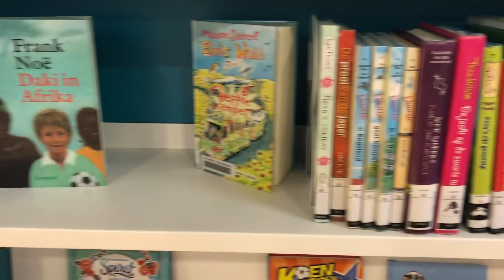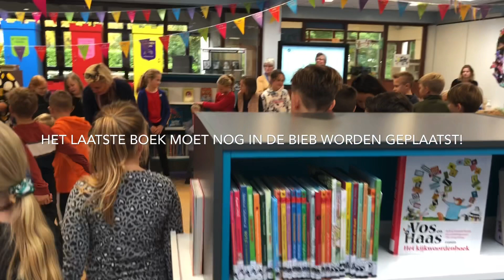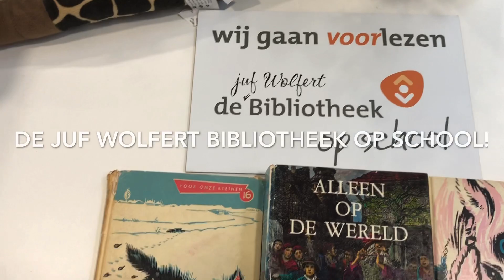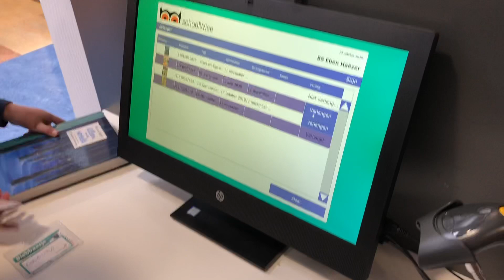Opening dBos Eben Haëzer school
Op 14 oktober is de Bibliotheek op school op de Eben Haëzer school te Goedereede geopend. De bibliotheek is vernoemd naar juf Wolfert die al 40 jaar werkzaam is op de school.

Bibliotheek Zuid-Hollandse Delta